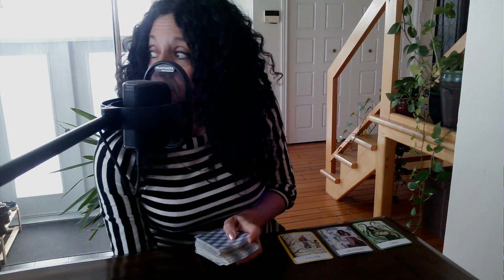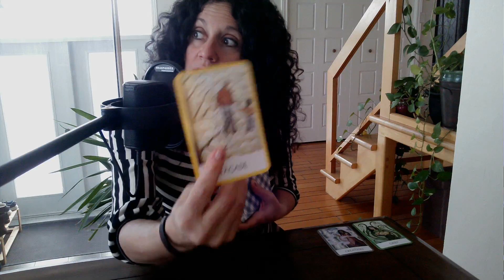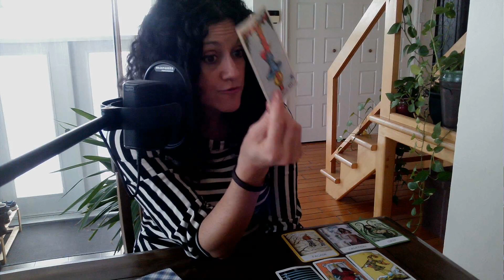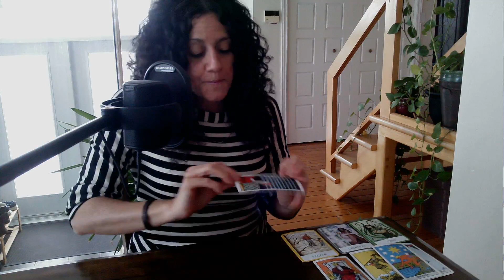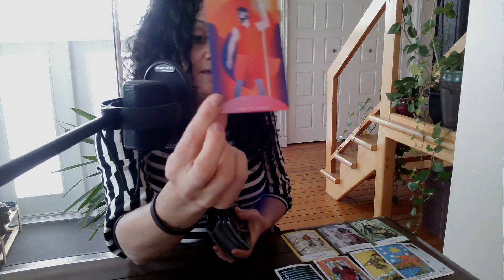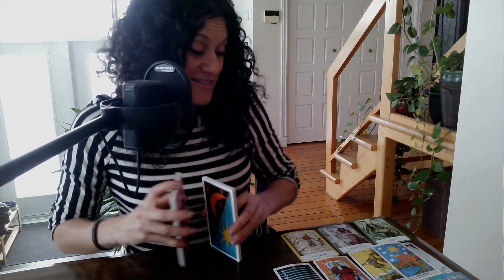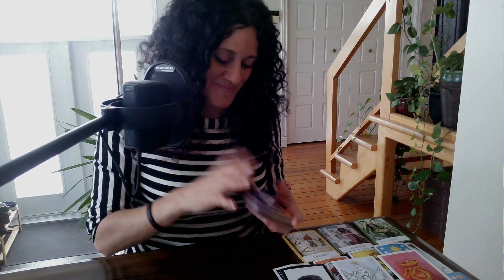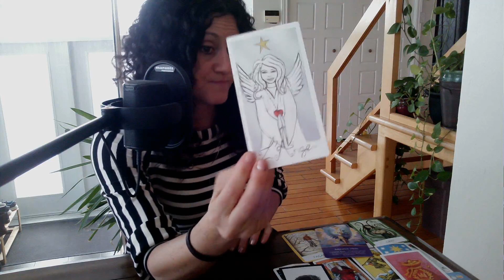Messages de Guidance Personnelle | Amour | Carrière | Finances | Lecture de Tarots 10 Janvier ♥